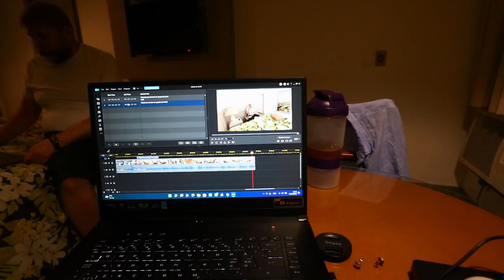COVID E PERRENGUE NA ACOMODAÇÃO ATRAPALHAM A VIAGEM! | JOANNA MARIA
Oi, comadre!

Senta que lá vem história é perrengue. Como você acompanhou no vídeo de ontem, saímos do Espírito Santo para o nosso novo destino. Porém, não contávamos com muitos perrengues que viriam pela frente. o pesadelo da Covid e a sujeira na hospedagem mais uma vez trouxe problemas.

Depois de uma viagem tranquila, chegando no Rio de Janeiro onde ficaremos pelos próximos dias. Porém, nós mal chegamos e tudo começou a desandar por aqui. Infelizmente, todos os nossos compromissos na cidade precisaram ser demarcados porque um novo surto de Covid chegou e, coincidentemente, as pessoas que iríamos encontrar acabaram positivando para Covid. Espero que todas possam se recuperar bem!

E se você achou que apenas isso deu errado, você está muito enganada. Quem acompanhou a minha vinda ao Brasil no último ano, sabe que eu sofri bastante com as acomodações aqui no Rio de Janeiro. Infelizmente, a sujeira voltou a causar problemas por aqui. As roupas de cama estavam completamente sujas e precisaram ser trocadas. Além disso, o café da manhã do hotel não estava nada bom.

Apesar da limpeza e o café da manhã terem deixado a desejar, a localização de onde estamos hospedados é maravilhoso. E aproveitamos e fizemos um tour pelo apartamento em que estamos hospedados. Mostrei a linda vista que temos para a Mata Atlântica e também fomos ao terraço para mostrar a piscina.

Venha assistir ao daily vlog direto da cidade maravilhosa do Rio de Janeiro e saber os perrengues que estamos passando na nossa viagem.

Contatos Profissionais